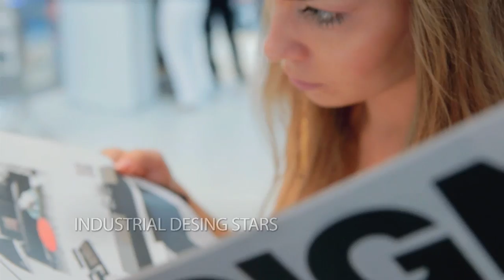PROMO_INNOPROM_2013